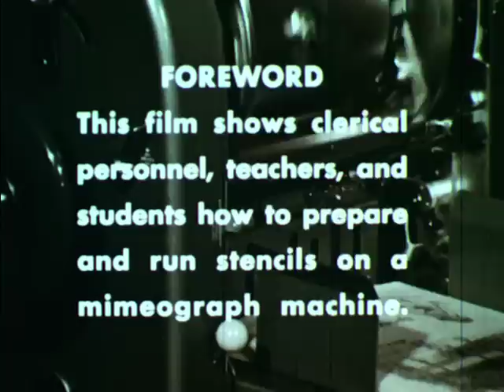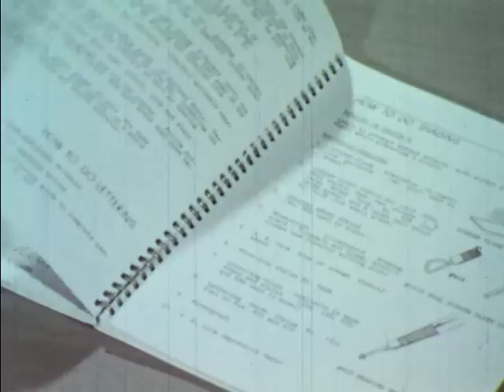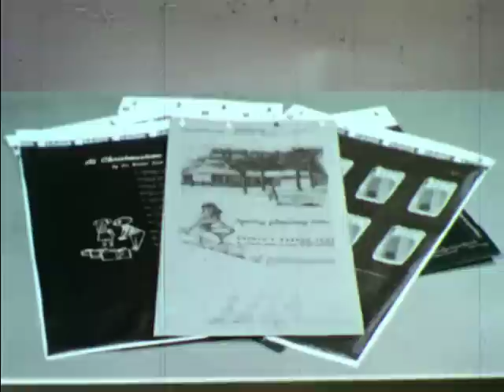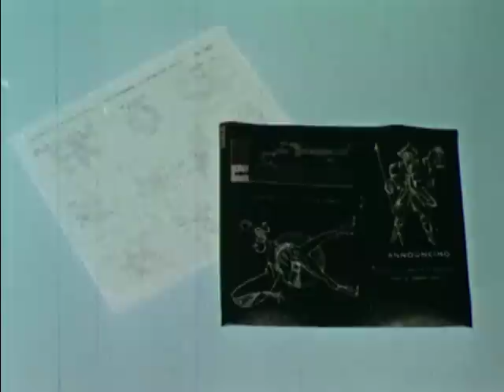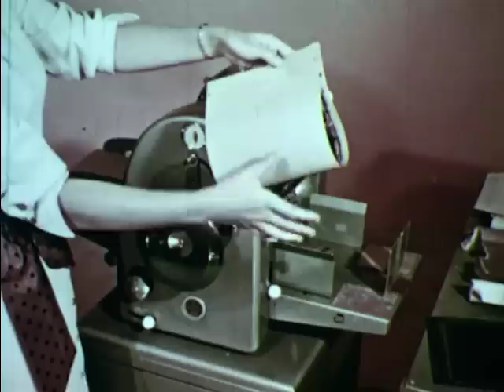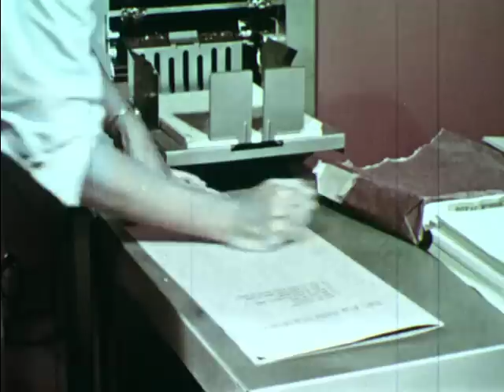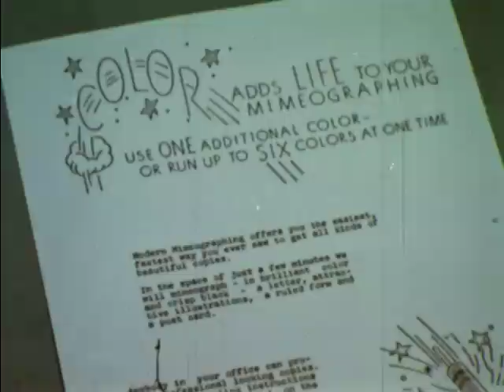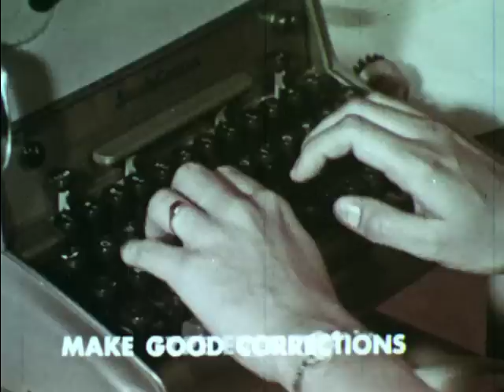Mimeographing Techniques (1958)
Demonstrates the mimeographing process, including making corrections and operating the machine. Shows supplies, equipment and specialized tools and suggests ways to improve mimeographed copies. Discusses other duplicating processes.